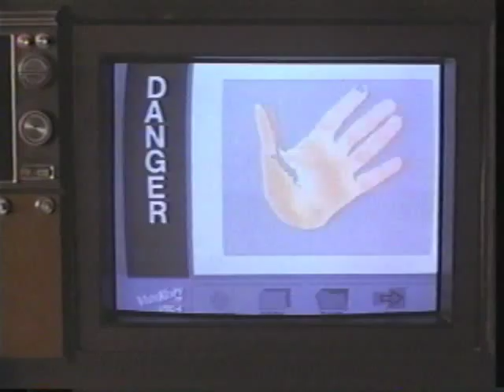David Patrick Kelly in "Penn and Teller Get Killed"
From Arthur Penn's "Penn and Teller Get Killed" (1989)